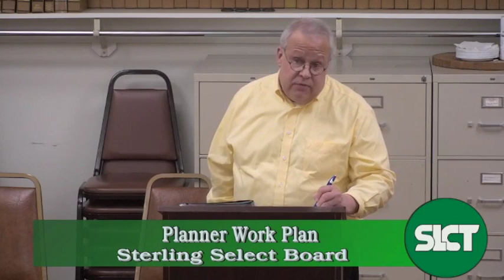Sterling Select Board - January 4, 2023